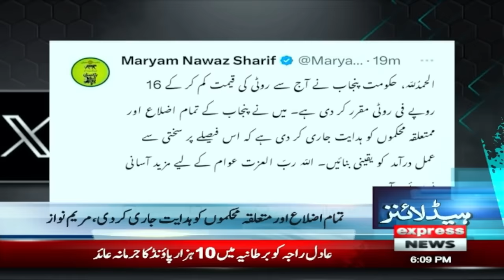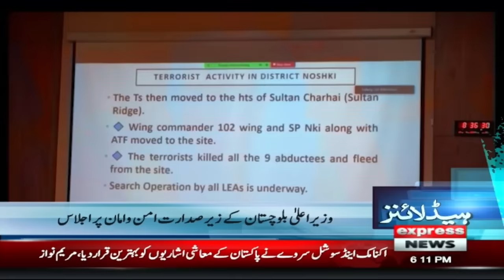Big Surprise | News Headlines 6 PM | 14 April 2024 | Express News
Big Surprise | News Headlines 6 PM | 13 April 2024 | Express NewsJoin us as we bring you the news that matters most, delivered to you live and in real-time. Thank you for choosing our 24/7 Live News Channel as your trusted source for news.